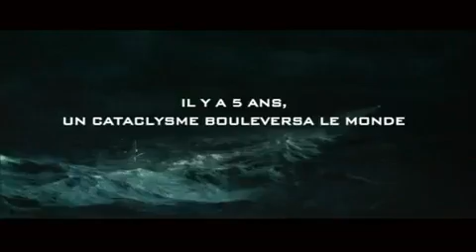The Last Day - Bande annonce VF